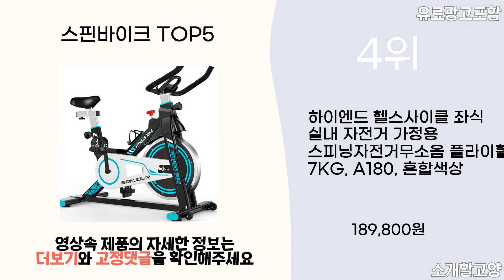2024년 인기 스핀바이크 추천 TOP5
1위 : 강력한 8단강도 마그네틱 스핀바이크 스피닝자전거 실내자전거
가격 : 289,900원

2위 : OMYGA 가정용 저소음 마그네틱 스핀바이크 실내자전거
가격 : 165,000원

3위 : LMLL&PP 하이엔드 헬스사이클 좌식 실내 자전거 가정용 스피닝자전거무소음 순량 25.5KG, 흰색
가격 : 211,250원

4위 : 하이엔드 헬스사이클 좌식 실내 자전거 가정용 스피닝자전거무소음 플라이휠 7KG, A180, 혼합색상
가격 : 189,800원

5위 : OMYGA 실내자전거 가정용 헬스자전거  스피닝바이크 KR-585
가격 : 99,000원